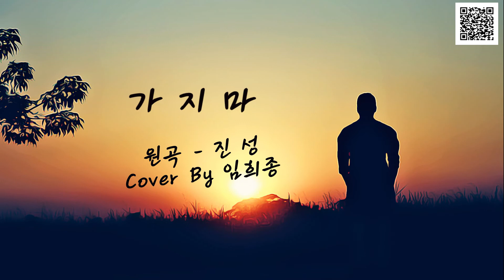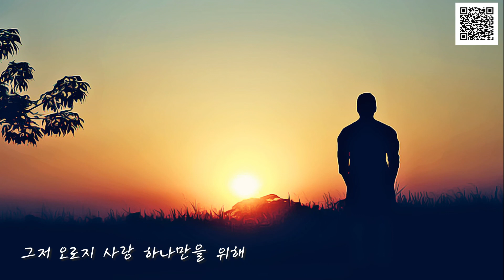Cover by 임희종 - 가지마[원곡 - 진성]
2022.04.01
Cover by 임희종 - 가지마[원곡 - 진성] - 가사첨부